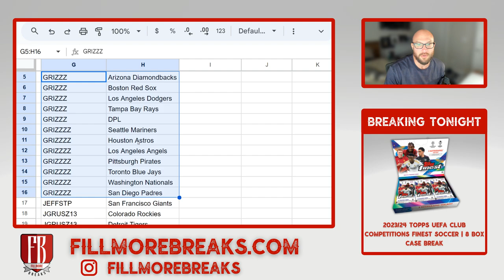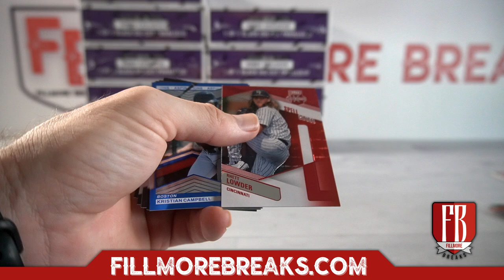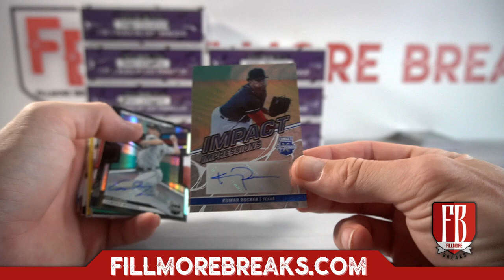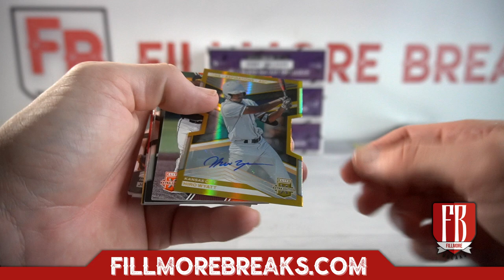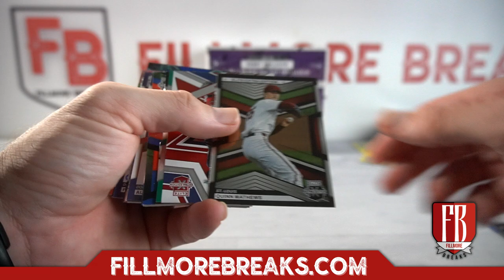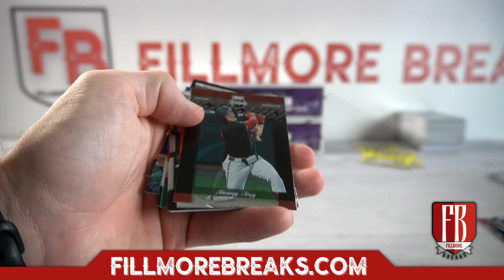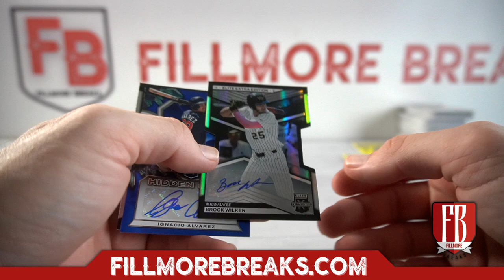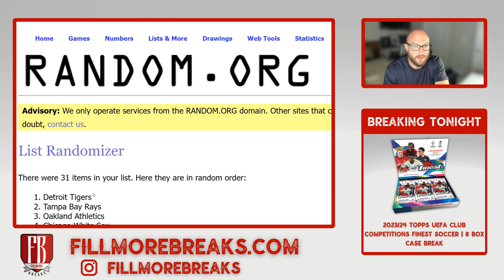2023 Panini Elite Extra Edition Baseball | 10 Box Break #3 Pick Your Teams